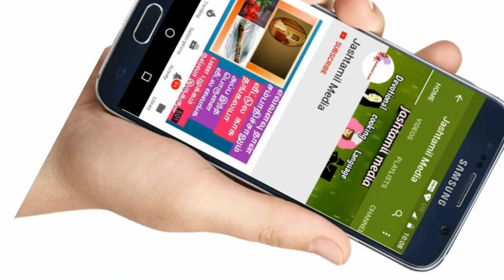மார்கழி முதல் வெள்ளிக்கிழமை, நிலை வாசலில் இந்த தண்ணீரை தெளித்தால் மகாலக்ஷ்மி வீட்டிற்குள் வருவார்!